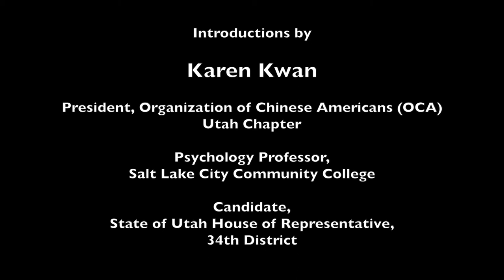Karen Kwan @ Chinese Transcontinental Press Conference in Salt Lake City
Karen Kwan, president of the Salt Lake City chapter of the Organization of Chinese Americans (OCA) & psychology professor at Salt Lake City Community College, introduces the speakers at the press conference for the Chinese Transcontinental Railroad Commemoration Project at the Utah State Capitol Rotunda  on May 09, 2014 (3:00 p.m. MDT). Karen Kwan is also the first Chinese and Asian American candidate to run for state office in the  Utah State House of Representatives.